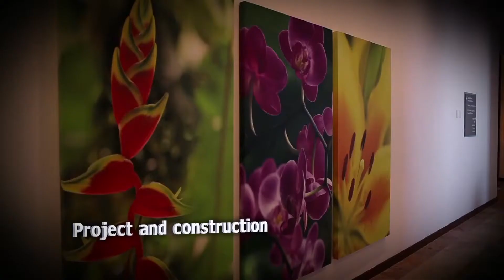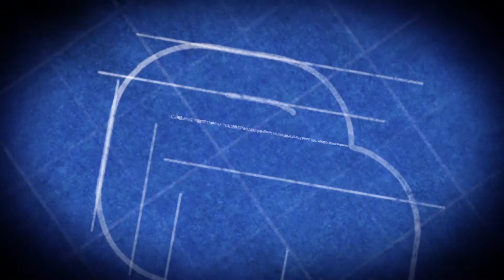BETTERPLAN Construcción Ingles